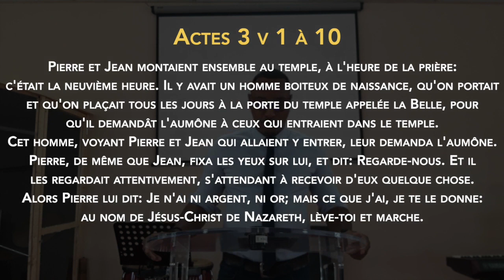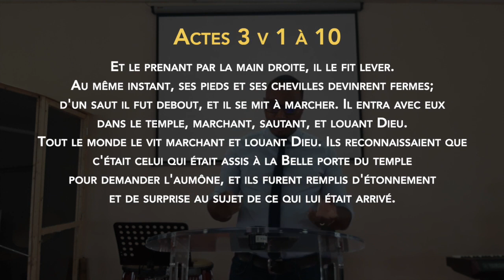Je te le donne - Pasteur David Montredon-Glissant - Dimanche 14 Juin 2020